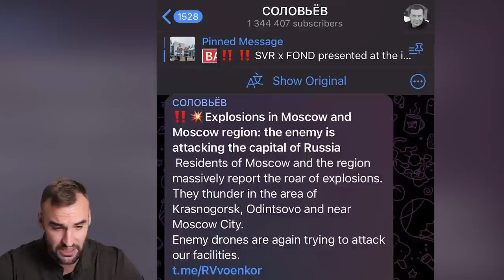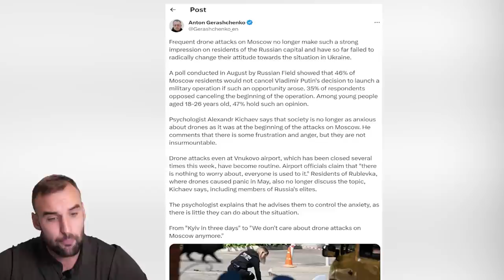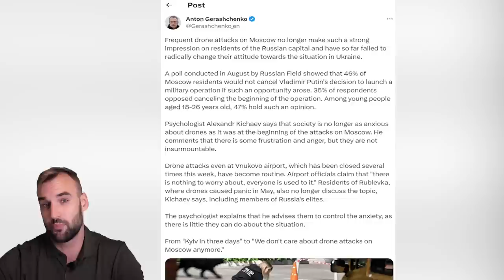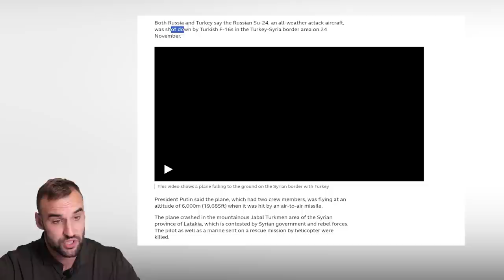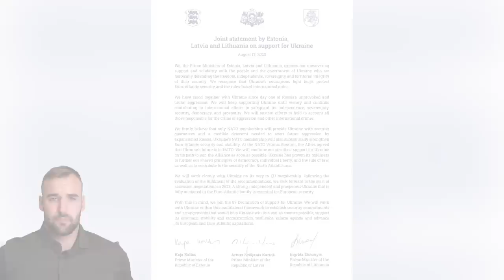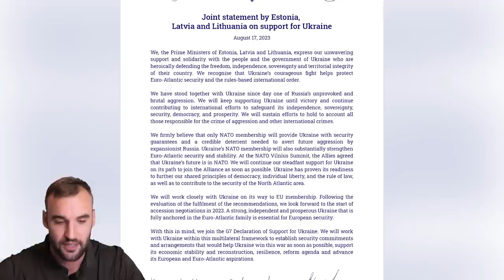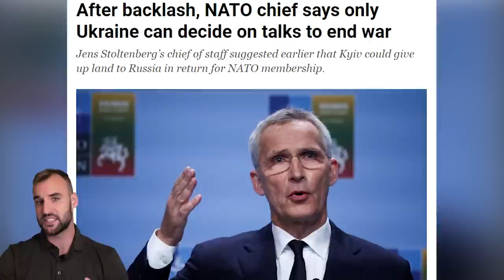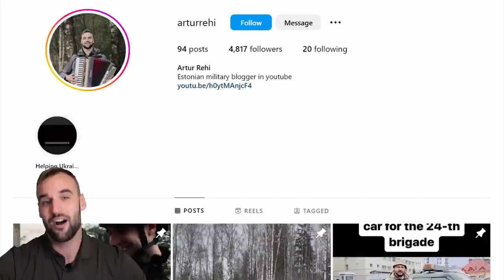We Cannot Ignore Kupyansk Offensive Anymore | Ukrainian Drones Visited Moscow | Update from Ukraine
Bye bye!